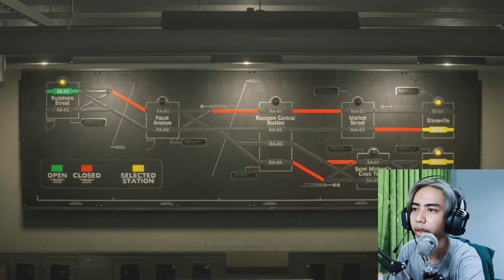ZOMBIE APA INI COK‼ - Resident Evil 3 REMAKE *2 GamePlay INDONESIA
MELAJUTKAN RESIDENT EVIL 3 REMAKE. Perjuangan Jill belum berakhir cok masih panjang bet. nemesis ngejar mulu. zombie makin banyak. di tambah ada orang gila hadeh SEMANGAT JILL VALENTINE

Buat Spek PC yang gua pake
- AMD RYZEN 5 3400G ;
- RTX 2060 AMP ZOTAC ;
- DK 1STPLAYER 500WATT ;
- PF22HD SUPER PIXXEL+ ;
- AVEXIR DDR4 CORE TITANIUM ;
-  AsRock Steel Legend B450 ;

Switch
ANONIM